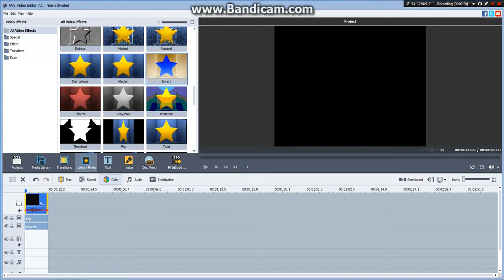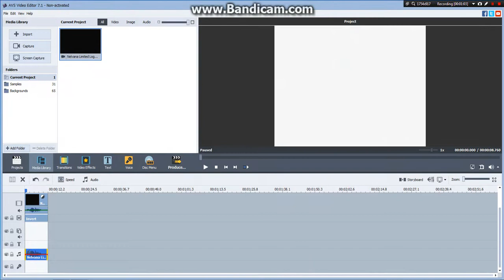(REUPLOAD) How To Make G Major 16